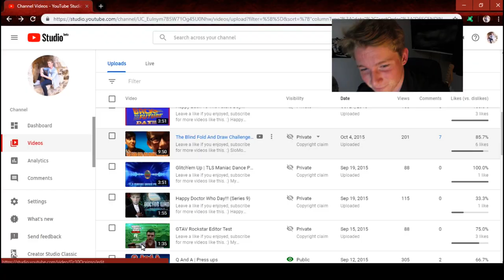REACTING TO MY PICK UP LINES SERIES #1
Soo... Seeming as this video was already 18 minutes long after I had watched the video, I thought it would be best to make this a two parter to avoid the video being like half an hour long :3 Enjoy! ;)

Gunna regret giving the link but here's the video i reacted to XD :